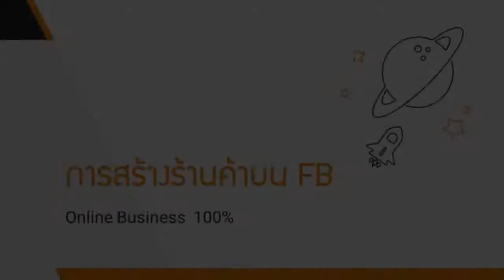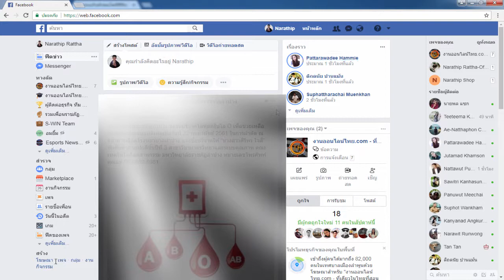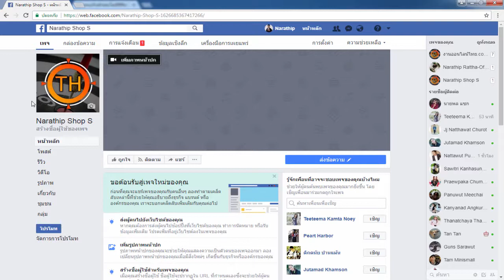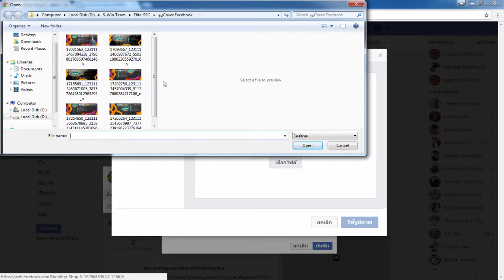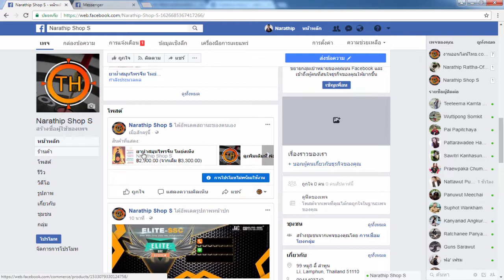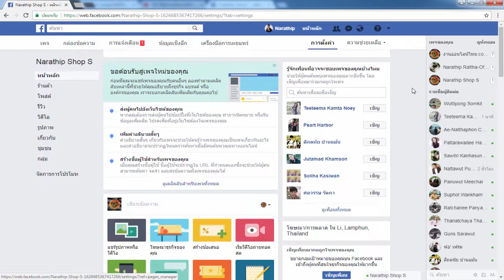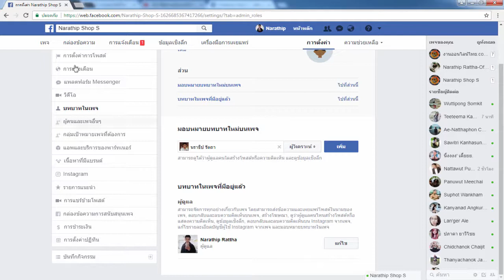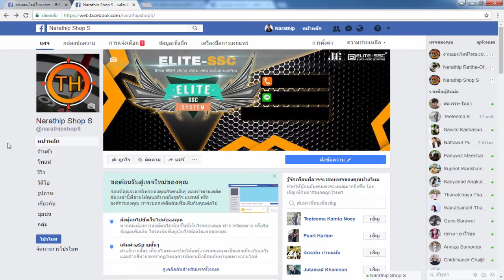คอร์สสอนการสร้างร้านค้าออนไลน์บน Facebook Ep.1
สนใจสมัครเข้าร่วมธุรกิจ join&coin ที่